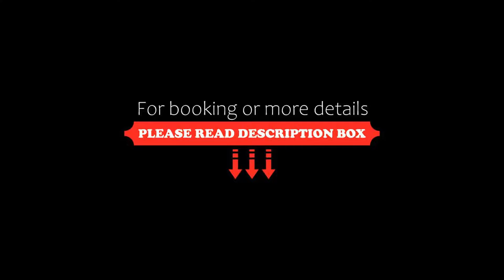Albergo Villa San Giuseppe, Noceto, Italy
About Property:
In a peaceful countryside location surrounded by gardens, Albergo Villa San Giuseppe offers free Wi-Fi and air conditioned rooms. Noceto village is a 5-minute drive away.
The elegant rooms at Albergo San Giuseppe all have a TV and private bathroom. Many have views across the Emilia-Romagna countryside.
Situated just 18 km from the centre of Parma, the hotel is also only a 20-minute drive from historic Fi...
Property Type: Hotel
Address: Via Medesano, 32, 43015 Noceto, Italy
Searching For
1. Albergo Villa San Giuseppe - Noceto - Italy
2. Albergo Villa San Giuseppe - Noceto - Italy Address
3. Albergo Villa San Giuseppe - Noceto - Italy Rooms
4. Albergo Villa San Giuseppe - Noceto - Italy Amenities
5. Albergo Villa San Giuseppe - Noceto - Italy Offers and Deals
Audio Credit:
Track Title: Reasons To Hope
Artist: Reed Mathis